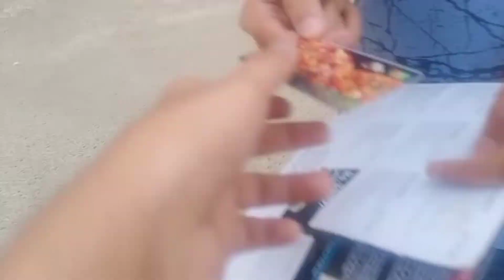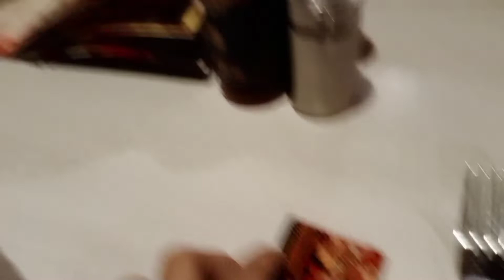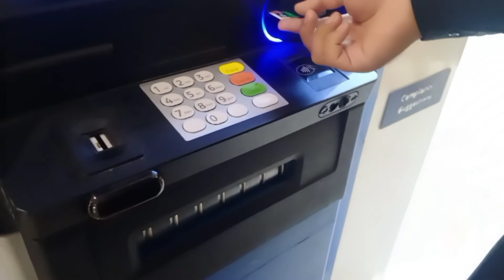We finished our Eidi